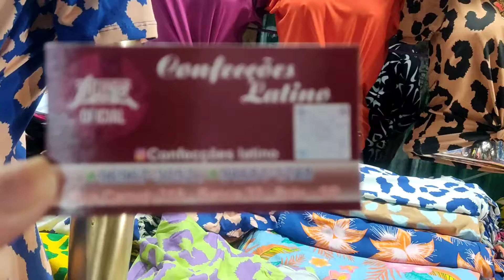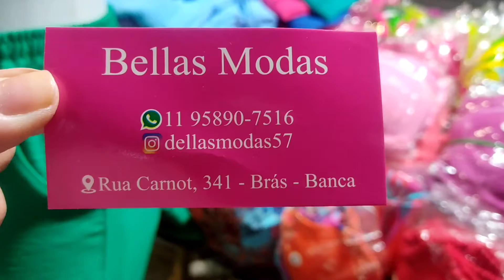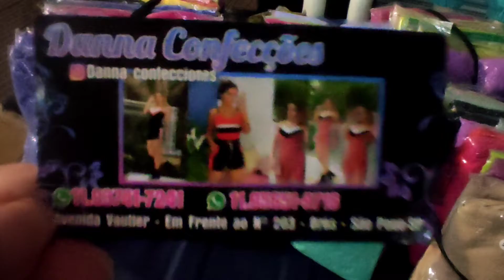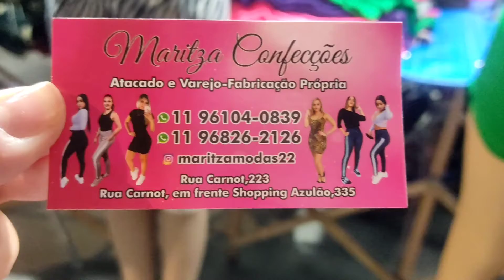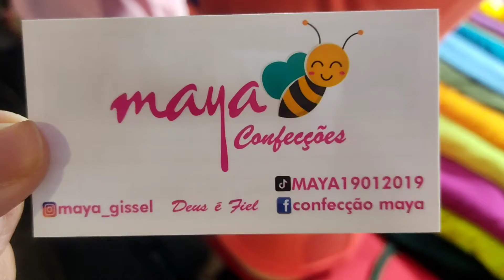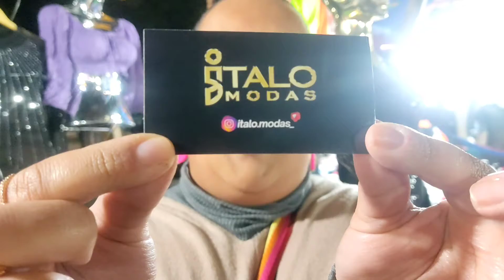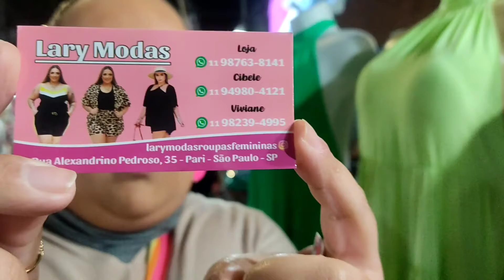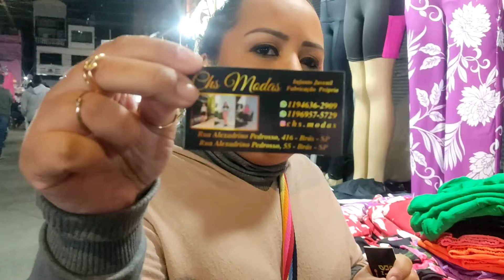COMO CHEGAR NA FEIRA DA MADRUGADA BRAS | FORNECEDOR DO BRAS | BARATO NO BRAS | MODA BRAS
Fala migas nesse vídeo eu mostro pra vocês Como encontrar Fornecedores no Bras, O que você acha na feira da madrugada Brás, lá vocês vão encontrar muita Moda Brás, opções para sacoleiras do Brás, fornecedor do Brás muito top, porque aqui tudo é barato no Brás 😀🤭
Fica comigo e já acompanha o que tem de novidade no Brás , tendência no Brás e me ajudem a fazer o meu projeto de empreendedorismo feminino 2022 crescer muito mais 🙏❤️

Fazemos assessoria de compras Brás e 25 de março

Em breve vamos lá mostrar pra vocês a feirinha da Concórdia São Paulo.

Acompanha a gente nos próximos vídeos ⬇️⬇️

É possível começar um negócio com pouco?

Tour conhecendo um outro lado do Brás - Canindé